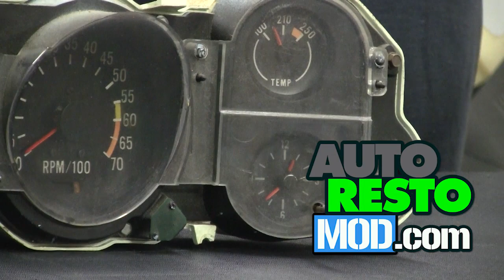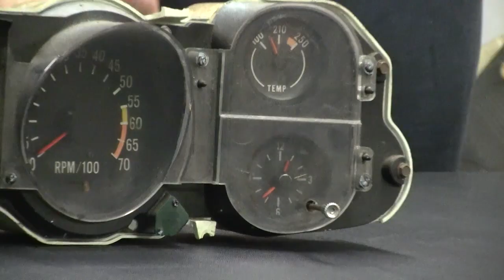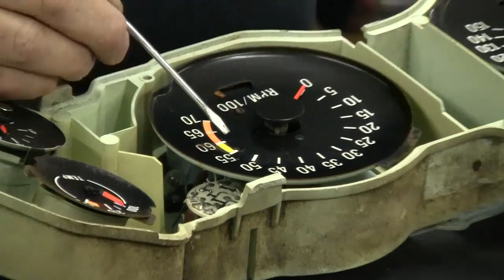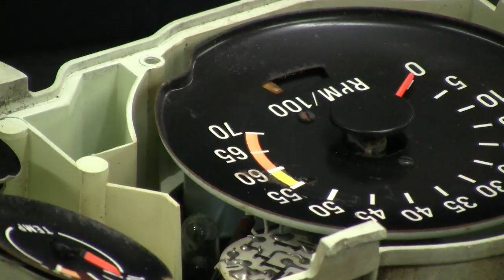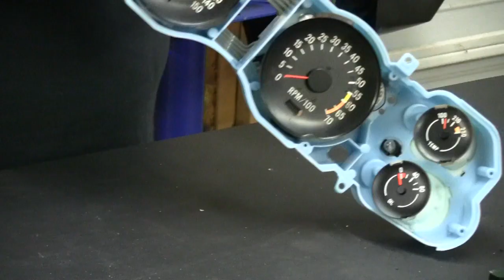1970 Camaro Guage Cluster Oil Pressure Gauge Episode 349 Autorestomod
1970 Camaro gauge cluster restoration. We restore our Instrument cluster with parts from National Parts Depot. We also attack the problem of no oil pressure gauge with parts from Gauge Marks. This gauge restoration will work for 1970, 1971, 1972, 1973, 1974, 1975, 1976, 1977, 1978 Camaro. We install a new lens and show how to mount it without melting plastic. We talk about Gauge Marks restoring our tachometer.

Housing Instrument Carrier Black W/ Chrome: C-9743-4B
Lens Instrument Cluster OER Repro: C-9748-18A
Case Instrument Cluster Injection Molded Plastic: C-9743-16A
Fastener Kit Instrument Cluster And Carrier: C-9743-16AK
Fastener Kit Instrument Panel Reinforcements (13): C-10230-4AK
Book, Wiring Manual: C-LWD-70

See the main page for the oil pressure gauge